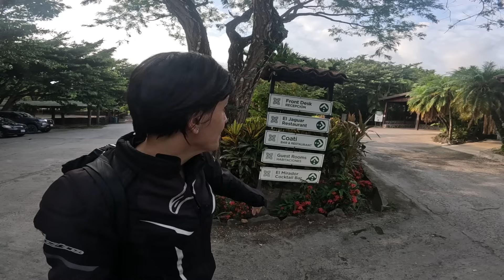REVIRAVOLTA NA COSTA RICA! Como viemos parar aqui ...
Preparem-se para uma viagem de moto que combina aventura e luxo como você nunca viu! Neste emocionante episódio de nossa jornada do Ushuaia ao Alaska, exploramos a Costa Rica de Quepos a Liberia, com hospedagem em um resort de tirar o fôlego. Termas relaxantes, cavalgadas emocionantes, tirolesa nas copas das árvores e atividades culturais te esperam. Não perca um segundo desta experiência única!

Nossa confiável Harley-Davidson nos leva por estradas cênicas da Costa Rica, onde desvendamos a beleza natural e as maravilhas culturais do país. Chegando ao resort, somos recebidos com uma gama de atividades, desde relaxar nas termas até a adrenalina de uma cavalgada pelas montanhas e uma emocionante tirolesa nas copas das árvores.

Este vídeo é repleto de ação e relaxamento, combinando o melhor dos dois mundos. Ao longo do vídeo, convidamos você a se inscrever, ativar as notificações e deixar seus comentários sobre suas próprias experiências e desejos para futuras viagens.

Não se esqueça de compartilhar essa aventura com seus amigos que compartilham a paixão por viagens de moto e buscam experiências únicas ao redor do mundo. Juntos, exploramos o extraordinário no canal DESTINO INCERTO.

🙋‍♂️ SEJA MEMBRO!  E tenha acesso exclusivo ao que preparamos para você! 🙋‍♂️

🍽️  *E-BOOK 111 DESTINOS E ROTEIROS DE BATE&VOLTA DE MOTA!* 🍽️

• BIEFFE - capacetes: DESTINO10
• SAXON - bagageiros para moto: odestinoincerto
• HLX - equipamentos piloto e garupa: destinohlx
• TRX - viagens, cursos de pilotagem e locação de motos: DESTINOINCERTOTRX
• JOHNY LIBRE - camisetas Destino Incerto: DI10
• MUNDO TERRA - equipamentos de aventura: ODESTINOMT
• NOMAD - conta digital internacional: DESTINOINCERTO